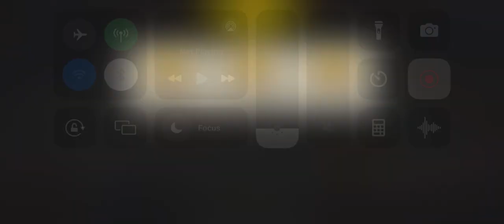Rest Room Rd 90